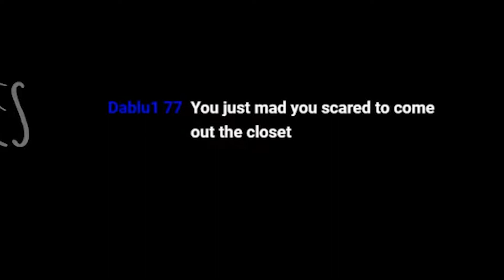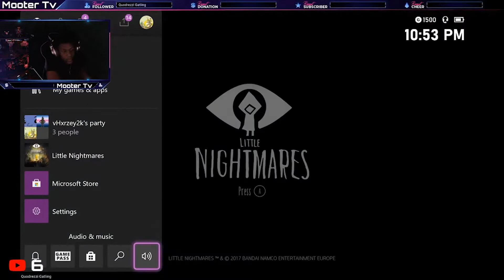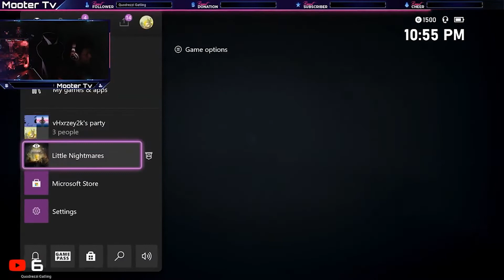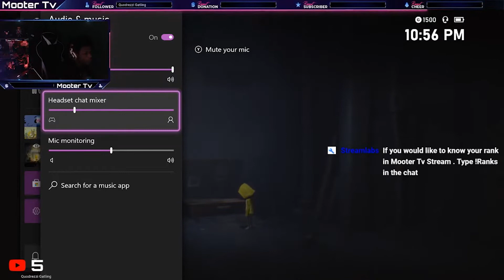Stream Highlight Part 4: Little nightmares Part 1 - The Creation Of Sasha And Moo Dying 😂 Ft Jugga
As everyone knows the kid moo playing any game that has suspense or possibly scary is a sight yall don't wanna miss 💯😂.

- Hoped everyone enjoyed the video 🙏

- I'm always streaming 5 days a week on youtube  🎮🎥... So never miss a stream by turning on
Post Notifications  🔔

* STREAM SCHEDULE * - Tuesday , Wednesday , Thursday , Friday , Saturday

I plan to stream other games such as BR's , Cod , fps , Rpg's , or any other popular games that my viewers would like me to play on twitch really soon

- So if you would like to follow YA BOY on Twitch. The Link is down below 😃 👀

- If you would like to see hilarious clips or highlights from my streams follow me down below 👀

( Stream / Highlights )✅

( Stream / Highlights )✅

( Stream / Highlights ) ✅